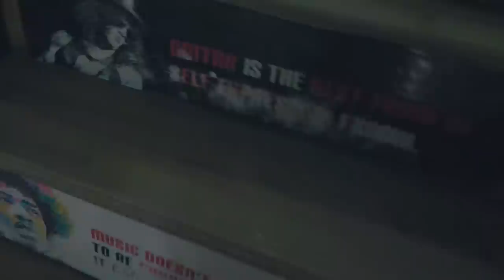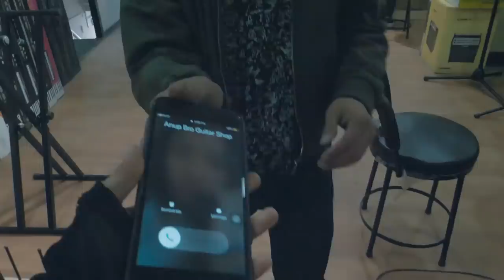old memories me and pugu went to guitar shop (re-edited) vlog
PEACE